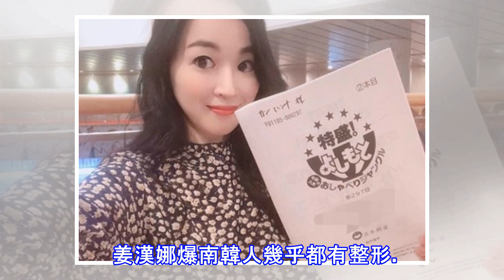南韓女星爆同胞藝人99％整形 網暴怒求開除國籍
南韓女星爆同胞藝人99％整形 網暴怒求開除國籍 姜漢娜。（翻攝自姜漢娜IG） 〔記者吳孟倫／台北報導〕南韓整形技術聞名全球，以至於不少人聽到南韓就聯想到「整形」，曾在南韓擔任氣象播報員的女星姜漢娜目前在日本發展，日前她在日本節目中提到南韓人幾乎都整過形，此話一出讓南韓網友暴怒。 姜漢娜爆南韓人幾乎都有整形。（翻攝自韓網） 姜漢娜在節目中擔任南韓代表，討論南韓演藝圈的現況，她語出驚人的說：「我認識的韓國藝人，100個有99個整過形。」並說不只明星會整形，就連一般民眾也都對這件事習以為常，更提到每次與朋友見面都覺得他們長得不一樣，但對方絕不會承認自己整形，姜漢娜也強調自己從未進廠維修。 另外姜漢娜...